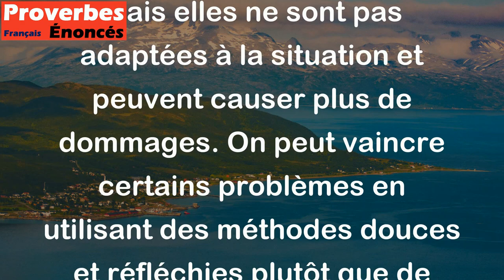Le poing tue le hérisson, mais la main n'ose pas. - Proverbe Peul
Ce proverbe signifie que certaines solutions violentes peuvent sembler efficaces, mais elles ne sont pas adaptées à la situation et peuvent causer plus de dommages. On peut vaincre certains problèmes en utilisant des méthodes douces et réfléchies plutôt que de recourir à la force brute.